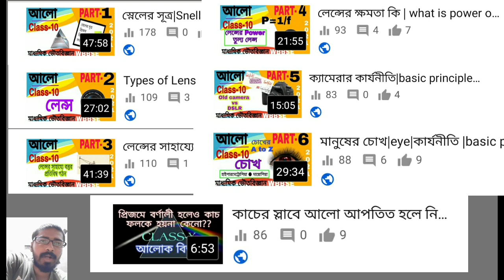What is scattering| আলোর বিক্ষেপণ|scattering in bengali |natural phenomena for scattering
আলোর বিক্ষেপণ কি?
আলোর বিক্ষেপণের ফলে সৃৃষ্ট প্রাকৃতিক ঘটনা।

দিনের বেলায় আকাশকে নীল দেখায় কেন?

বিপদ সিগনালে লাল রং ব্যবহার করা হয় কেন?

সূর্যোদয় ও সূর্যাস্তের সময় আকাশকে লাল দেখায় কেন?

মেঘের রং সাদা হয় কেন?

Physical science
Physics
Chemistry
Science
Madhyamik 2021
Online class
Lockdown class
Abp live class
Abp Ananda live class

Convex mirror
Concave mirror
উত্তল দর্পন
অবতল দর্পন

Physical science suggestions 2021
Physical science suggestions for madhyamik 2021
Physical science important questions
Top numerical  of light class 10

🔥আলো 🔥